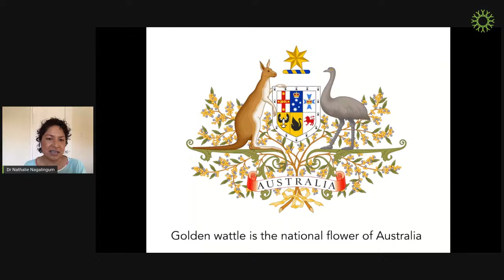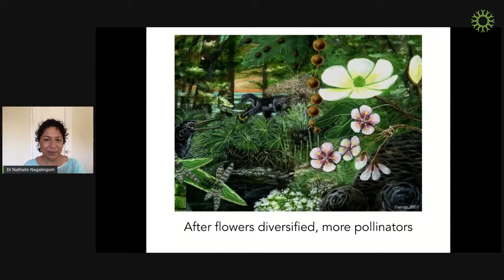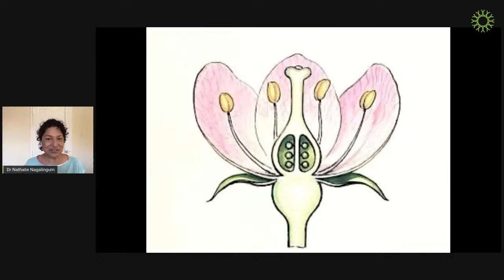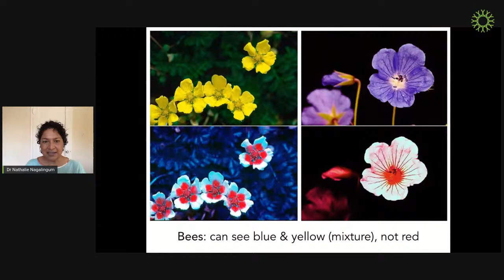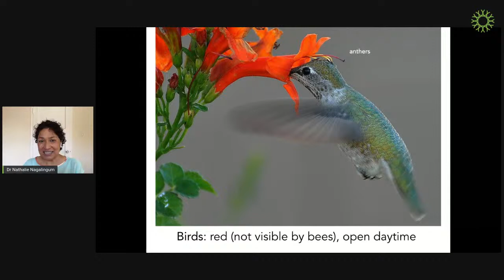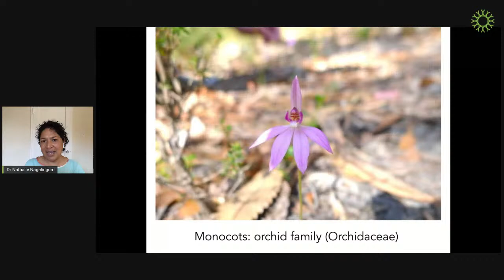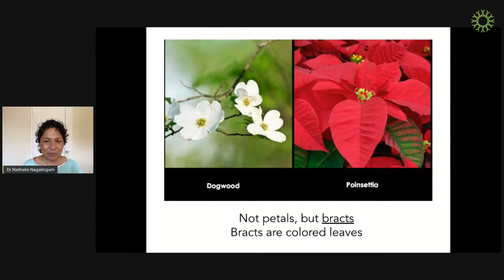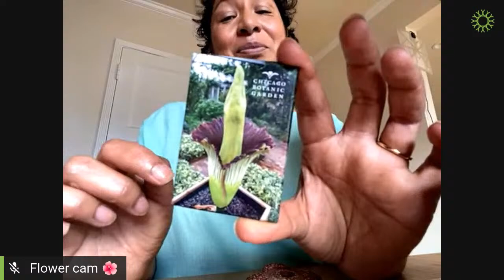Breakfast Club, Ep. 18: Dr. Nathalie Nagalingum on Flowers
"A Closer Look at Flowers"
Dr. Nathalie Nagalingum, Associate Curator of Botany and McAllister Chair of Botany

It’s spring and the flowers are blooming—what better way to celebrate than by joining Dr. Nathalie Nagalingum for a (much) closer look at the flowers in your yard and neighborhood? Learn the botany of flowers, appreciate the incredible variation you didn’t even know existed, and PS: Dr. Nagalingum will even be incorporating some freshly picked flowers into her talk to breathe some extra beauty into your Tuesday.